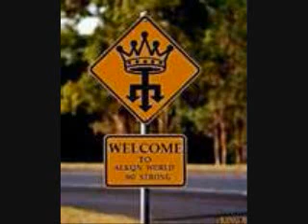like me ft petey screwed